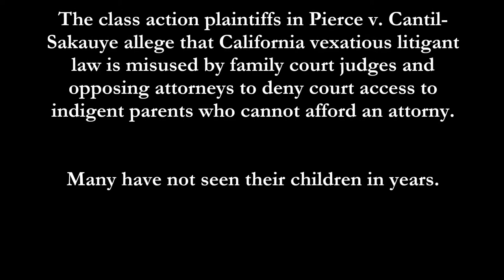Rebuttal: Institutionalized Socioeconomic Bias in California Courts - Tani Cantil-Sakauye Defendant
Rebuttal argument by pro bono attorney Archibald Cunningham at the Ninth Circuit Court of Appeals Dec. 8, 2015. The complete video of the hearing is

The federal civil rights class action alleges systemic bias by California family court judges against parents who can't afford to hire counsel by misapplication of vexatious litigant law.

To view the federal class action civil rights complaint filed in this case

To read the backstory about one of the class-action plaintiffs, Andrew Karres